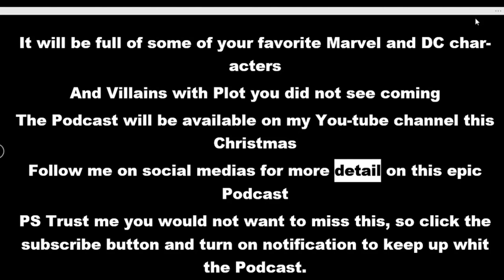Hello Everyone I Got Something I Need To Tell You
Hi everyone as the Christmas season is approaching I wanted to give you guys something there are things you guys do not know about me but I love writing stories that are fiction and Fantasy, so join me this Christmas as i release a podcast with episodes that will blow your mind.